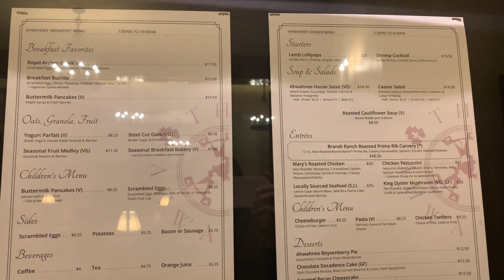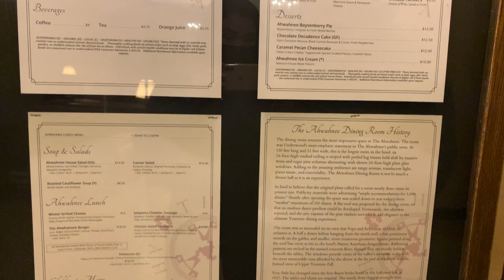Ahwahnee Hotel Tour - How Ahwahnee Hotel in Yosemite looks like in winter ?